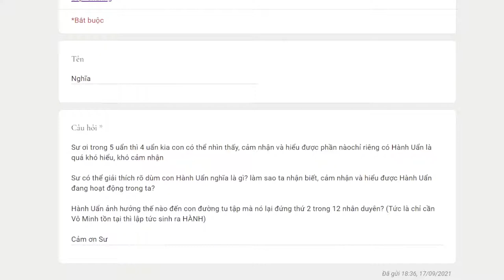1034. Hành uẩn là gì?